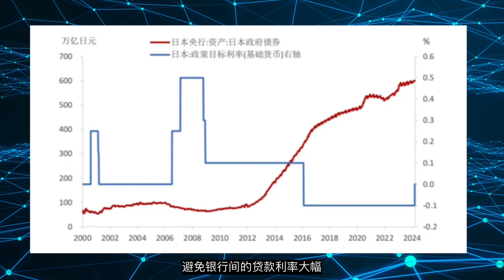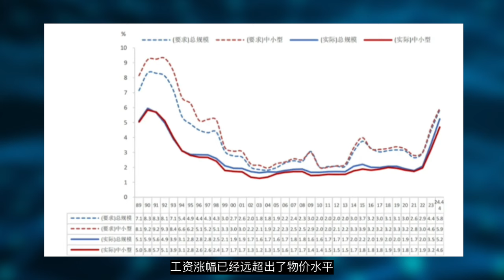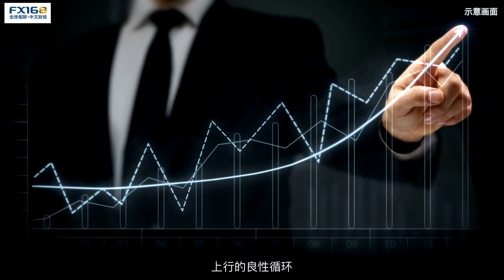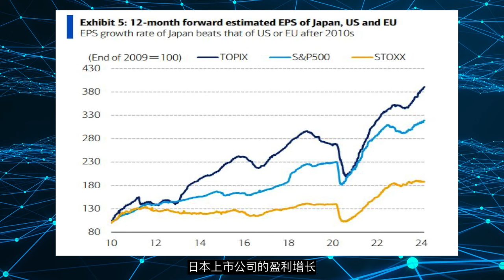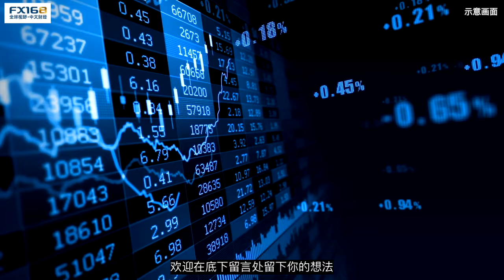重返历史巅峰的日本股市“强牛” 金融圈也跟着火了！机构投资者为何对日本经济信心大增？fx168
美股天天说会员计划升级啦！现在您可以有更多与陈老师互动的机会了。详情请查看：